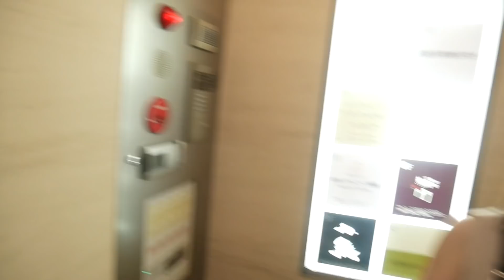てんちむに超高級料理店に連れて行かれた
てんちむちゃんの方でもコラボ動画が上がってます！

ゆきりぬ 1st フォトブック発売中です！

【ゆきりぬ】
メイン